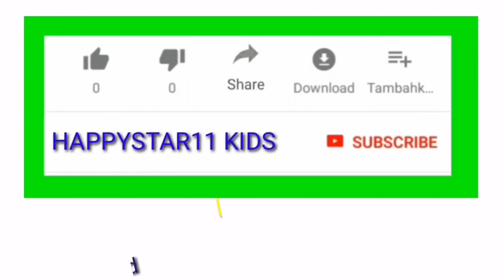cutest twins baby | funny baby videos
Thanks🙏🙏😍😘

I guarantee you will laugh while watching this funniest babies and toddlers compilation. There are funniest baby vines.